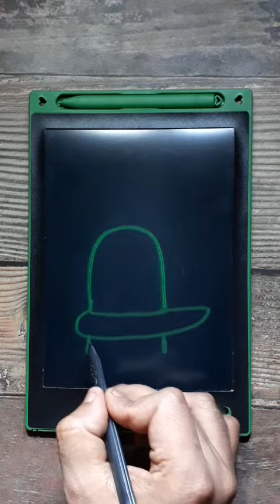Shivling Drawing Step by Step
Materials :  Tab

Cover Topics :

shivling drawing with nandi ji
shivling drawing easy steps
how to make shiva lingam with clay
drawing shivling
shivling penting
shiv lingam drawing very easy for beginners
shiv lingam art
shiv lingam pencil drawing
art carnival with subrata
shivalingam
shivratri special drawing tutorial
how to draw shivling drawing
how to draw vitthal shivling
vitthal shivling drawing step by step
shivling pencil sketch drawing easy step by step
shiv ling drawing
shiv bhagwan drawing
easy drawing for mahadev
easy drawing for shiv ling aur nandi
step by step drawing
shiv drawing
shivlingam
draw shivling and trishul
bholenath ji drawing
shivlingam drawing
easy steps of mahadev shivling
how to draw a mahadev shivling
drawing mahadev shivling
mahadev shivling drawing
simple steps of shivling drawing
easy steps of shivling drawing
easily shivling drawing
how to draw a shivling
shivling making
how to make shivling
shivlingam kaise banaya
shiv lingam drawing step by step
mahadev pencil sketch for beginners
shivling black marker colour
easy drawing of lord mahadev
shiv lingam drawing easy
how to draw a shivling easy
how to draw shivling sketch
how we draw shivling
nandi maharaj and shivling drawing
drawing shivling for kids
shivling drawing colour
shivling drawing easy oil pastel
drawing shivling easy
shivling pencil drawing
shivling drawing easy colour
shiva lingam pencil drawing
shivling drawing
bhagwan drawing easy
how to draw lord shiva
mahadev shivling drawing
mahakal drawing